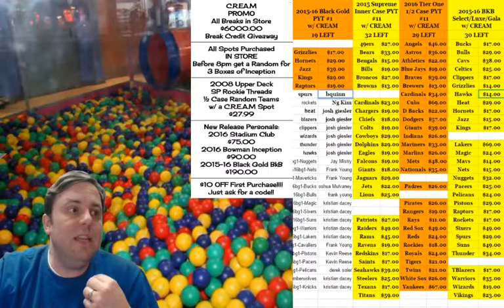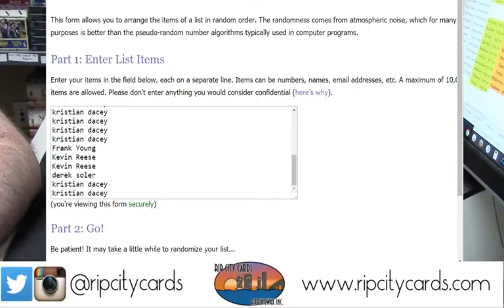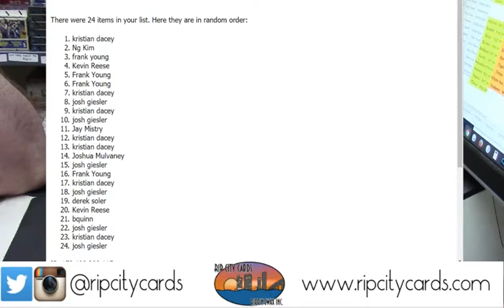2015 16 Black Gold Giveaway